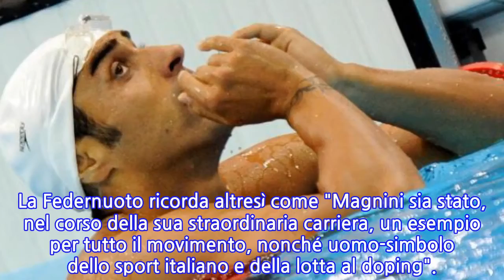Federnuoto: Magnini? Solo primo verdetto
ROMA, 6 NOV - La Federnuoto "esprime fiducia negli organi preposti a prevenire, combattere e perseguire il doping. Il percorso giudiziale che coinvolge Filippo Magnini e Michele Santucci ha espresso solo il primo verdetto e potrebbe proseguire. Pertanto, la Federnuoto chiede il massimo rispetto nei confronti degli atleti, auspicando che riescano a dimostrare la propria estraneità alla vicenda in ulteriori sedi". Così, in una nota, la Fin, dopo la decisione presa dal Tribunale nazionale antidoping di Nado Italia (Tna) nei confronti dell'ex campione azzurro di nuoto e al suo ex compagno di Nazionale. La Federnuoto ricorda altresì come "Magnini sia stato, nel corso della sua straordinaria carriera, un esempio per tutto il movimento, nonché uomo-simbolo dello sport italiano e della lotta al doping".